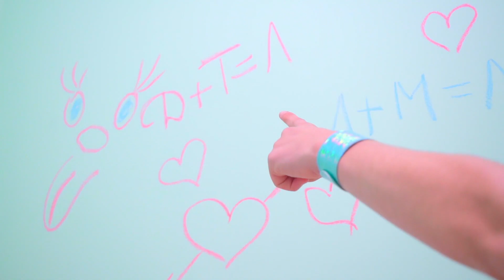TRAILER - طلسم تیم و دیانا با هم؟ چه کسی تمام حقیقت را در مورد طلسم تیم می داند؟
می خواهید ببینید که در ادامه چیست؟ این ویدیو فردا منتشر میشه و لایک فراموش نشه!

همه شما را دوست دارم و در آغوش می گیرم ❤️❤️❤️